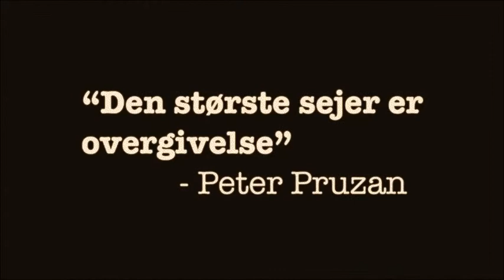Episode 2 - Mød Peter Pruzan. (På Roadtrip i Videnssamfundet)